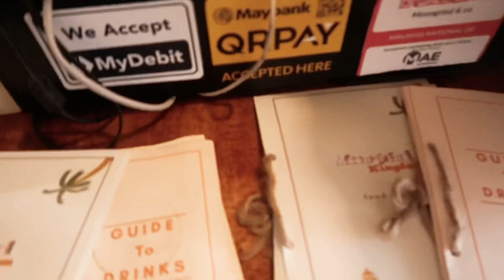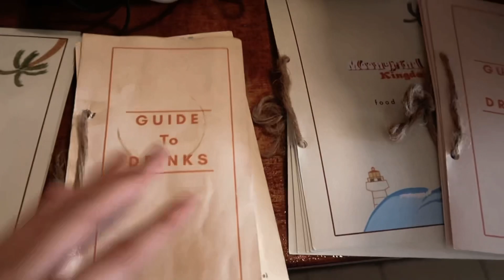Missalvy diaries | back in vlogging, what I’ve been busy with, work vlog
Heyyyyy guys I know I’ve not been posting regularly that’s because I was on hiatus for months, and have been busy with shoots, I hope to continue shoot weekly vlog and showcase u guys my life. I love you guys hehe